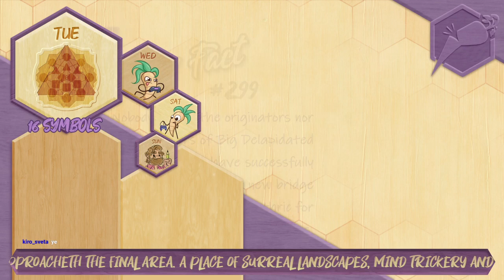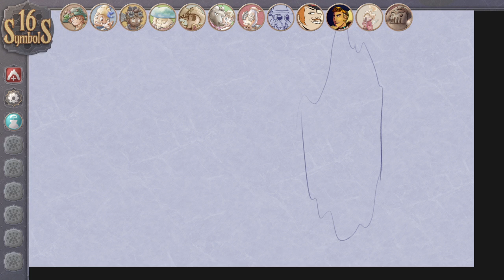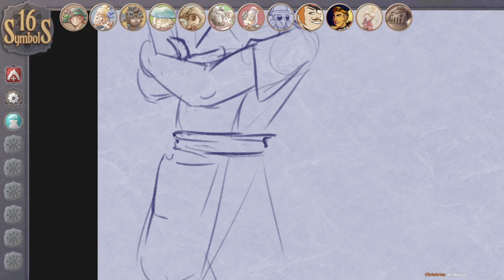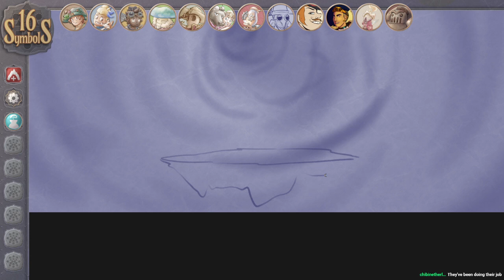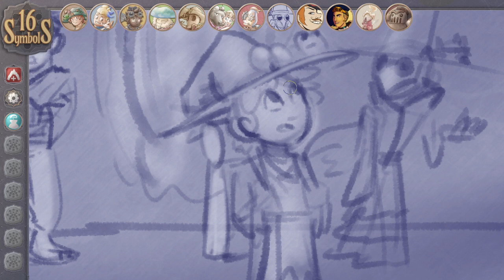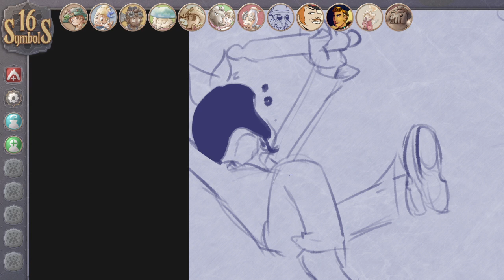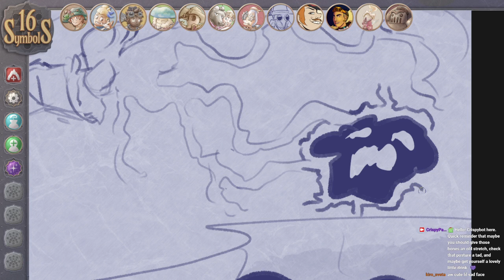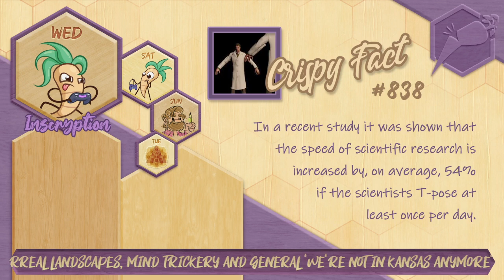16 Symbols - Part 30 - Sudden Developments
Part 30 of our attempt to write a story around a randomly generated plot structure, because life's too short for certainty.

This time we go to the end of the game and only now decide to have some character development!